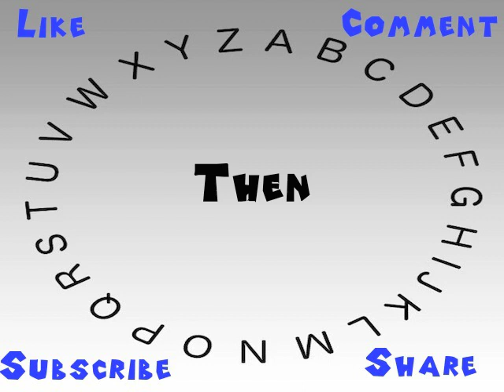How to Say or Pronounce Then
This video shows you how to say or pronounce Then.

How accurate does it say Then? How would you say Then?